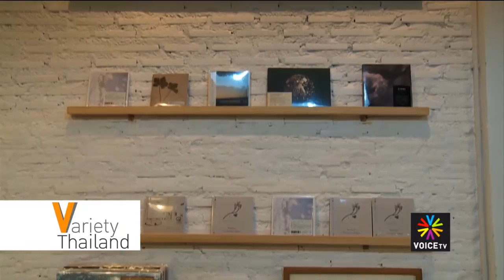Variety Thailand with Grace Robinson : Handmade Mink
Mink is a handmade minimalist brand. The products are designed with a simple style, yet incorporate decorative details taken from the designer's muse, whatever it may be.

Their recent nature inspired range features tree house concept jewellery and wooden pencil holders.

Some of the most popular products sold at Mink are their contemporary watches. Also in demand are the original stationery and furniture ranges.

The brand takes inspiration from general items we are surrounded by and use in our daily lives. Mink avoids following what's in trend, and tends to stick to producing their own items based on personal desires, ideas and needs.

Looking at the products we can see how everyday objects are stylistically intertwined with unique design creating imaginative objects.

Mink prefer natural materials such as wood and leather opposed to man made resources like plastic, due to their more tactile and warm character.

At the moment Thailand is seeing many small businesses making their own brand, many of which are handmade in style. The good thing about producing handmade products is that you can start small and don't need to invest lots of cash.

Many Thai handmade brands can be seen advertising their products in facebook. The handmade market is really taking off with plenty of new ideas and innovation.

At first glance, handmade items may appear similar to those mass produced, yet handmade goods have a certain quality to them which exudes the special concentration and effort given to each piece.

Abroad, handmade products are often given a higher value due to the care and attention put into making them.

Handmade items have their own individuality and charm, as any one piece is never identical to another.

Go and see Mink's creations at their shop and café on Ekkamai soi 10, or on their facebook page 'minkislove'.